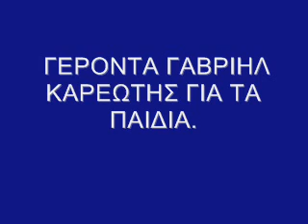ΓΙΑ ΤΑ ΠΑΙΔΙΑ - ΓΕΡΩΝ ΓΑΒΡΙΗΛ ΚΑΡΕΩΤΗΣ